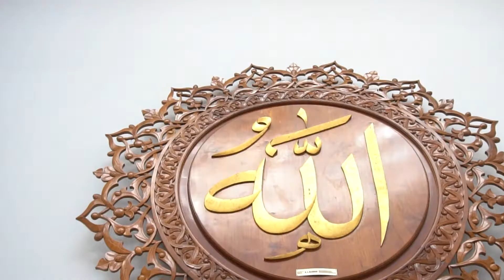Wedding Trailer Ajla and Kemal